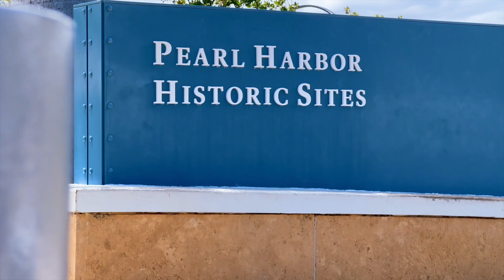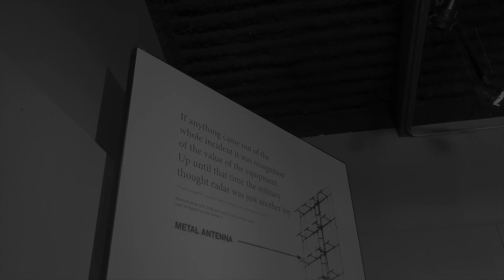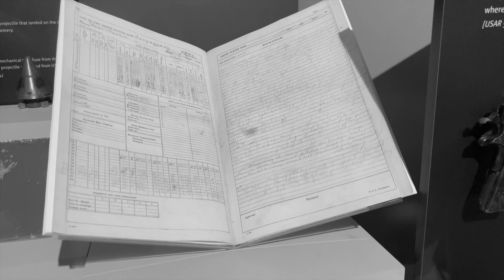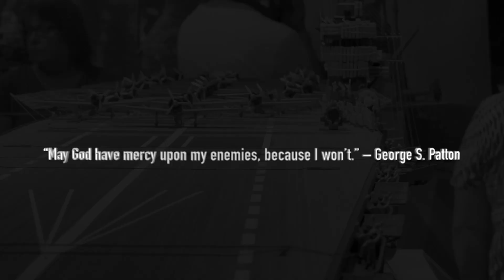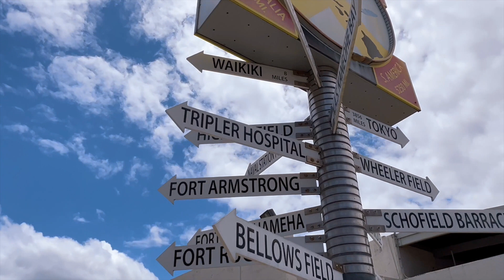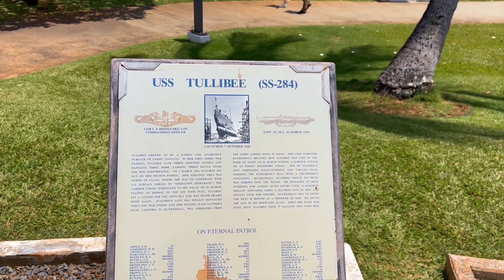I visited Pearl Harbor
Come join me as I explore this historic location